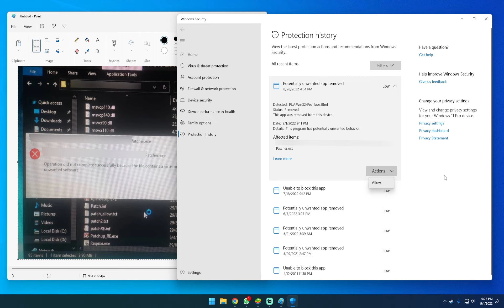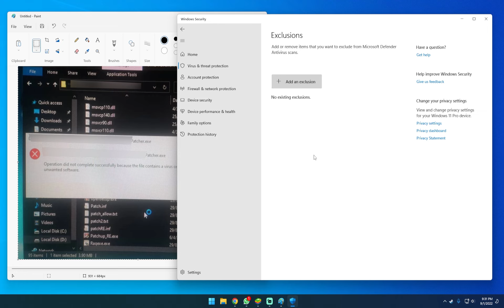Thor Patcher Detected As Virus Or Unwanted Software ? Allow In Windows Security ( FALSE POSITIVE)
Anda berminat untuk mendapatkan laman web untuk sistem pengurusan atau perniagaan anda ?

Anda mahukan Web Hosting ataupun Game Hosting ? Dapatkan di Hosting Malaya !

Whatsapp kami di 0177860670 untuk mendapatkan maklumat lanjut !